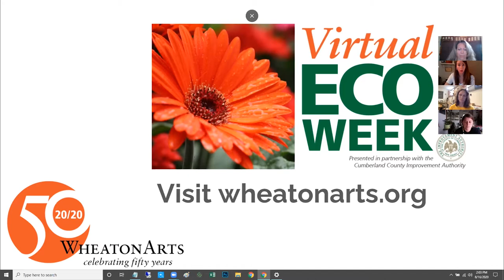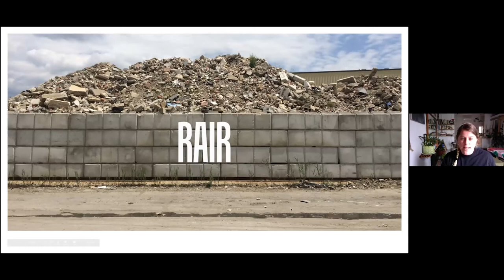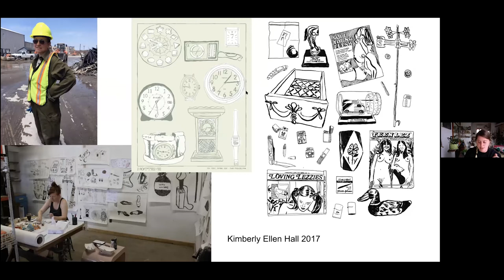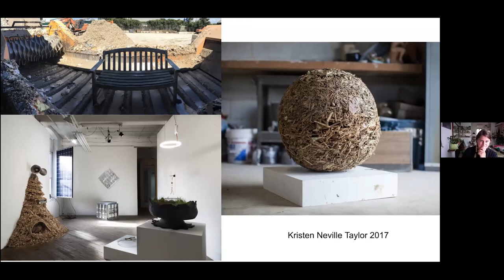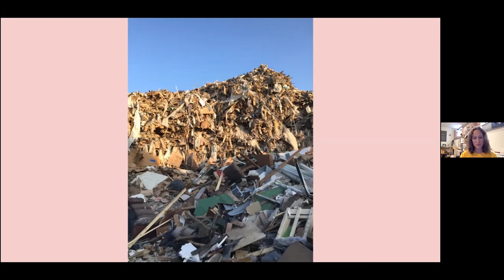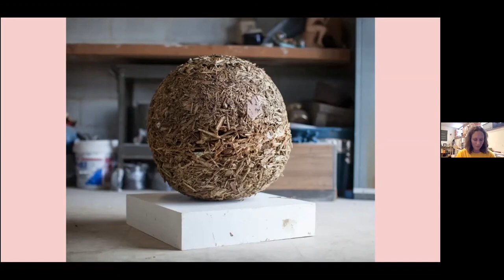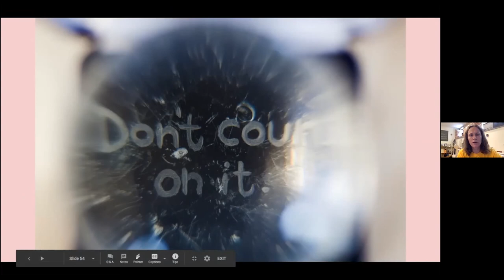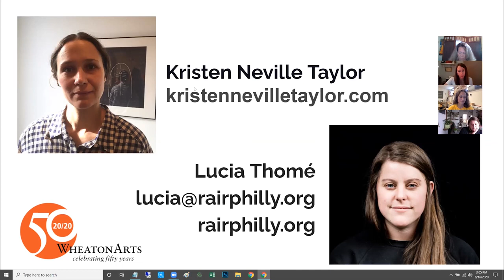Artwork Created from Recycled Materials: A Conversation with Kristen Neville Taylor and Lucia Thomé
WheatonArts interviews Philadelphia artist Kristen Neville Taylor as she talks about her resident artist experience at Recycled Artist in Residency (RAIR) through a conversation with Lucia Thomé. Located in northeast Philadelphia, RAIR resides within a construction and demolition waste recycling company, offering resident artists both studio space and access to more than 450 tons of materials per day. During her residency, Kristen created a series of sculptures in reaction to the environment and material resources of the tipping yard.

Artful Living, Handmade, & Homegrown. This week-long event features visits with local artists, live and on-demand programming from environmentally-minded organizations, and a daily Kids ECO Camp.

Thank you to our partners for making WheatonArts Virtual ECO Week happen: Cumberland County Improvement Authority, Rutgers Cooperative Extension of Cumberland County, CU Maurice River, Busy Bees NJ, and PNC Arts Alive!